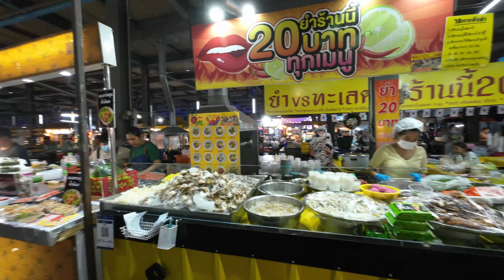Thepprasit Night Marketตลาดเทพประสิทธิ์พัทยา Street Food#เที่ยวพัทยา#Pattaya#ตลาดนัด#เที่ยวไหนดี